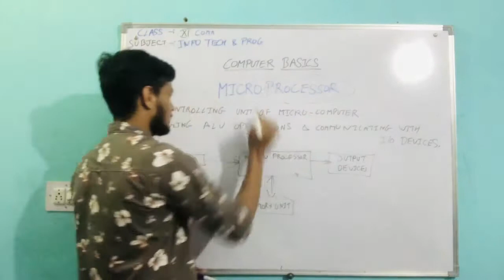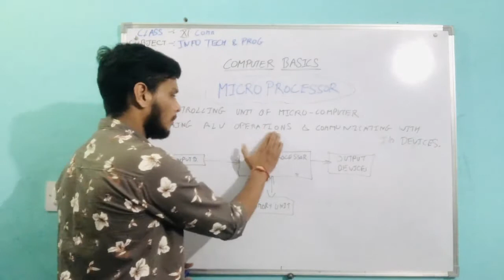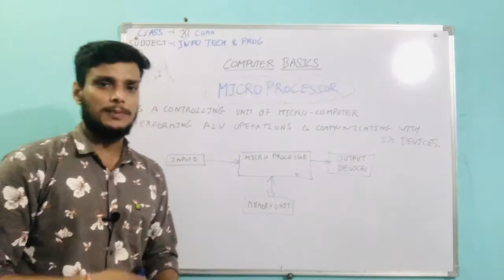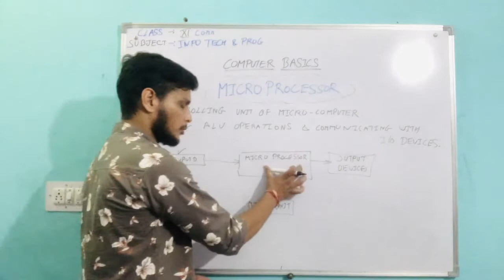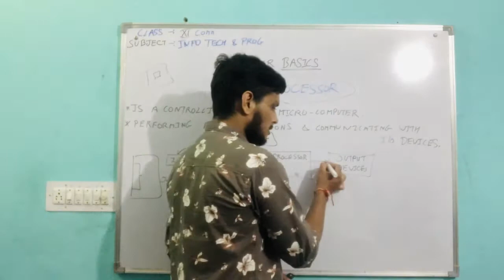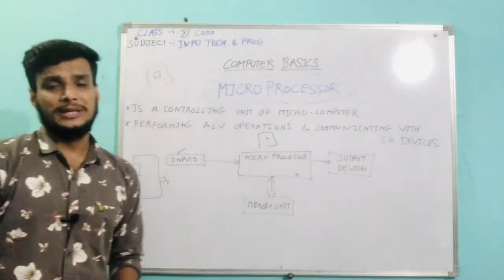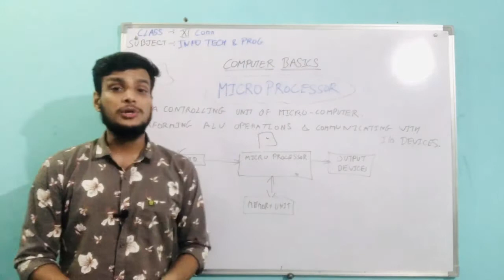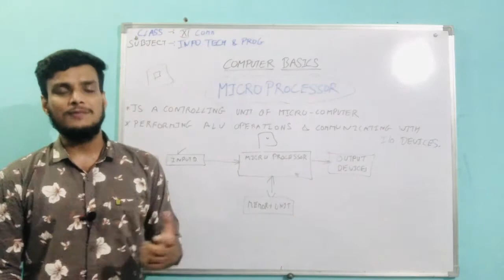LECTURE 7 | XI COMM & ARTS EM\HM | TOPIC COMPUTER MICRO PROCESSOR